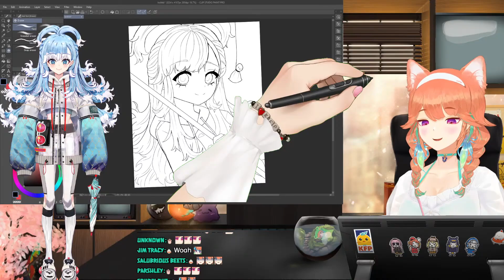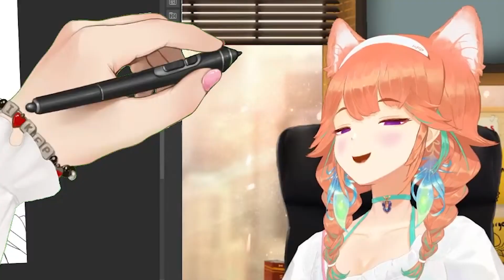關於那次Kiara去日本時的航班因為有炸彈在而要強制回航的那件事【Hololive中文】【小鳥遊琪亞拉】